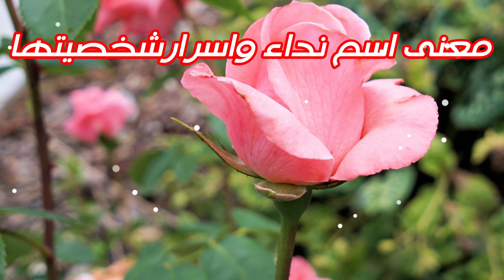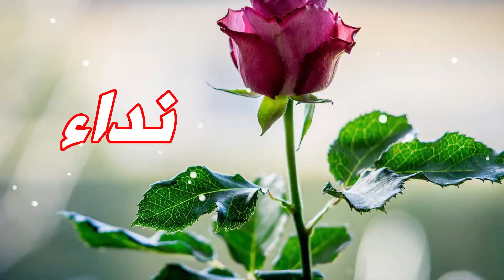معنى اسم نداء وصفات من تحمل هذا الاسم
نقدم لكم في هدا الفيديوا, معنى اسم نداء و صفات حاملة هذا  الاسم !!